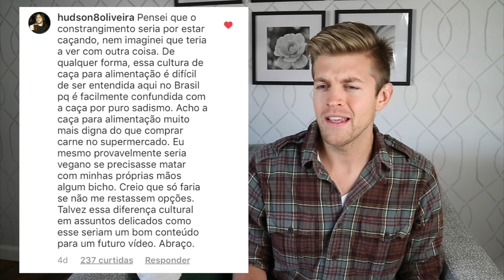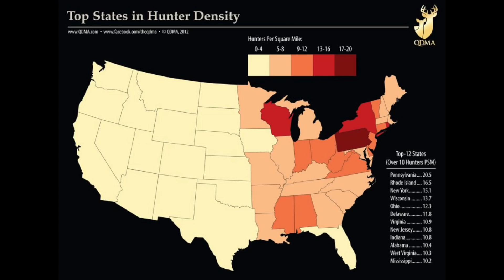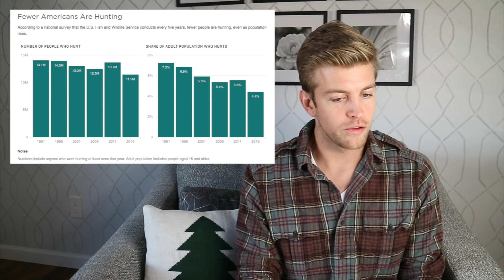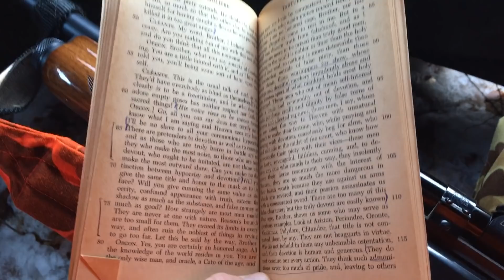A CULTURA DA CAÇA NOS EUA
... e a polêmica que gerou no Brasil
5:28 Quantos americanos caçam?
6:52 Qualquer um pode usar arma?
6:14 Conservação de natureza
7:26 E se criança se depara com uma arma em casa?
8:52 Por que caçar cervo?
9:34 Caçar para comer vs. caçar por esporte
10:50 Arroto de vaca e aquecimento global
13:51 Existem outras formas de controlar a população?
14:48 A experiência espiritual de caçar
17:10 Você sente prazer em matar um animal?
18:00 “Mimimi”

📘 MEU LIVRO